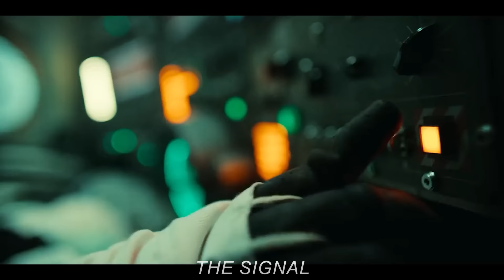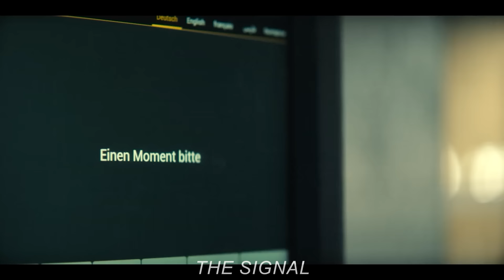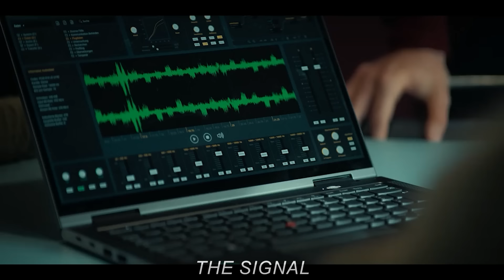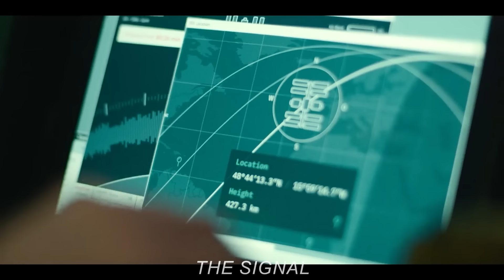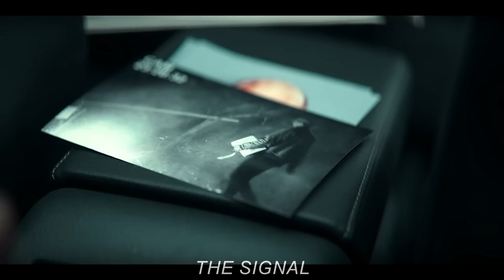Astronaut Is Trapped In A Deadly Mission And Discovers The Truth About An Alien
When an astronaut disappears under mysterious circumstances during a mission, her husband embarks on an investigation while also navigating life as a single parent to their daughter.

S3R13S : TH3 S1GN4L ( 2024 )